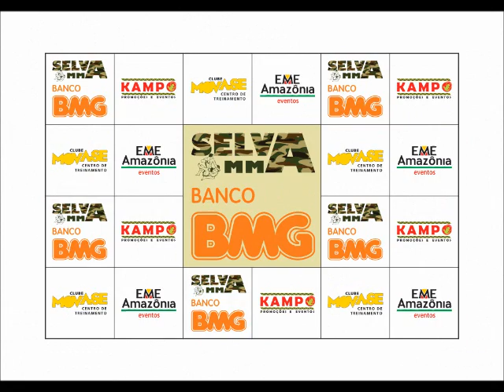Selva MMA Luta 3 web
Evento ocorrido dia 12 de outubro de 2012 em Rio Branco, Acre, no Clube MOVA-SE. Realização EME AMAZÔNIA, Clube MOVA-SE e KAMPO. Patrocínio Banco BMG.

3ª luta - 75kg -- Fernando Lanza (Zegarra's Factory / Santa Cruz/BO) x  Nenem (RO)